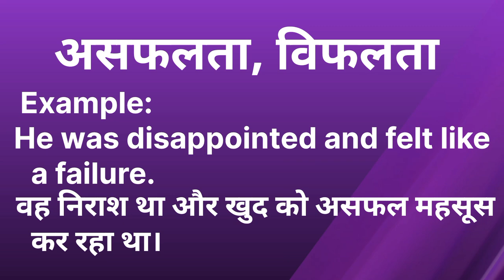Failure ka kya matlab hota hai/Failure meaning in hindi/Word meaning/English Unknown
Failure meaning in hindi
Failure in hindi
Failure ka matlab in hindi
Failure ko hindi me kya kahte hai
Failure translation in hindi
Failure से क्या अभिप्राय होता है
Failure in hindi with example english and hindi
Failure ka matlab
Failure किसे कहते है